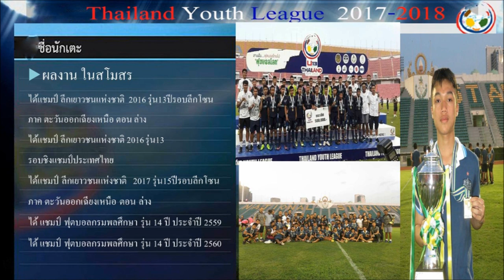แนะนำนักฟุตบอลดาวรุ่ง น้องนัท ณัฐวุฒิ ชนกระโทก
แนะนำนักฟุตบอลดาวรุ่ง
ชื่อ ณัฐวุฒิ ชนกระโทก
ชื่อเล่น นัท
วันเกิด 17 เมษายน 2546
ส่วนสูง 166 เซนติเมตร
น้ำหนัก 55กิโลกรัม
ตำแหน่ง กองหลัง
สังกัดสโมสร : บุรีรัมย์ ยูไนเต็ด

ผลงาน ในสโมสร
ได้แชมป์ ลีกเยาวชนแห่งชาติ  2016 รุ่น13ปีรอบลีกโซน
ภาค ตะวันออกเฉียงเหนือ ตอน ล่าง
ได้แชมป์ ลีกเยาวชนแห่งชาติ 2016 รุ่น13ปี
รอบชิงแชมป์ประเทศไทย
ได้แชมป์ ลีกเยาวชนแห่งชาติ  2017 รุ่น15ปีรอบลีกโซน
ได้ แชมป์ ฟุตบอลกรมพลศึกษา รุ่น 14 ปี ประจำปี 2559
ได้ แชมป์ ฟุตบอลกรมพลศึกษา รุ่น 14 ปี ประจำปี 2560
ผลงานในทีมชาติไทย ชุด14 ปี
ได้รองชนะเลิศอันดับ2 รายการฟุตบอลอู่ฮั่น คัพ ที่ ประเทศจีน